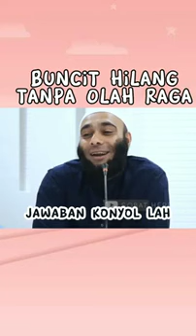buncit hilang tanpa olah raga